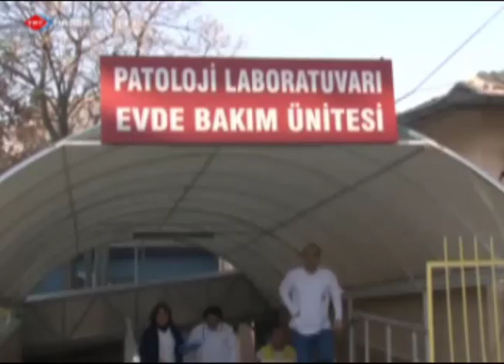Sağlıkta Yeni Hizmet: Evde Bakım